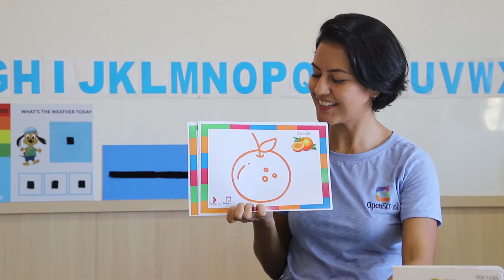Introduction Video - Fruit Book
Teacher Dani e Teacher Thais (K1) introduzem o Fruit Book